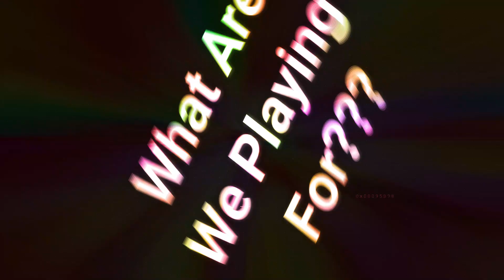Rose Entertainment Group- Virtual College Trivia Tournament Promo 2